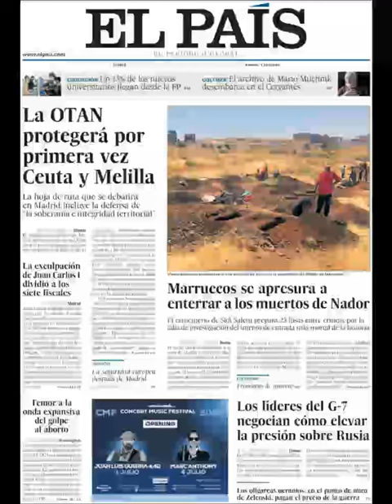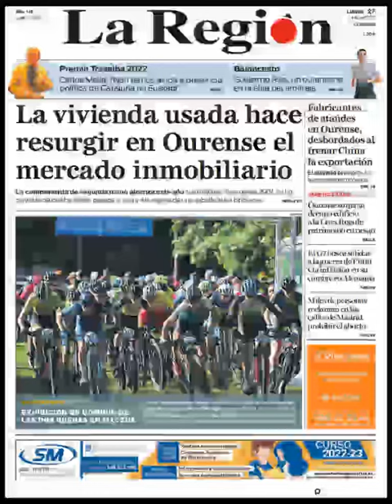Noticias Lunes 27 Junio 2022 Principales Portadas Titulares Diarios Periódicos España Spain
Principales Titulares de Noticias en Portadas Diarios Periódicos Españoles del Lunes 27 de Junio de 2022 ¿Que le Parecio este día?